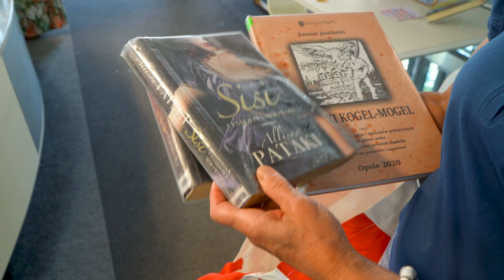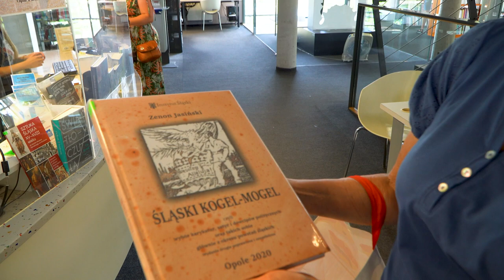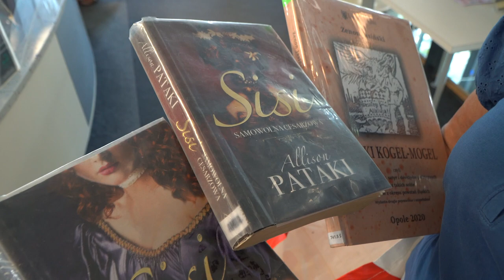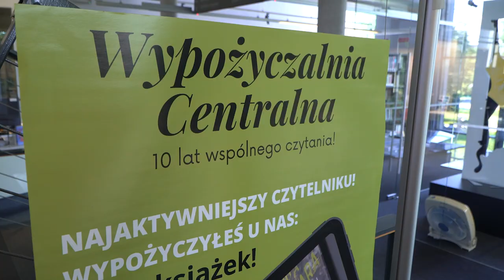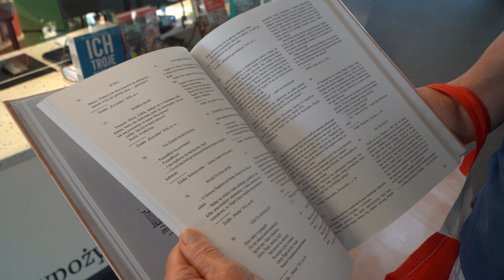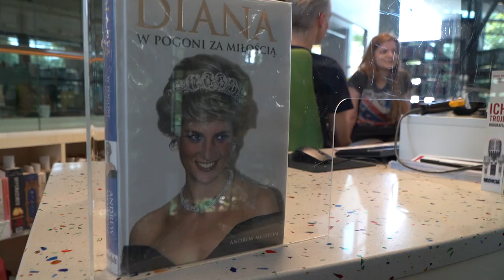Lektura na wakacje 2023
Trwa upalne lato czytelnicze. W Miejskiej Bibliotece w Opolu na niektóre z książek trzeba czekać w kolejce. Miłośników wakacyjnej lektury bowiem nie brakuje o czym przekonał się nasz reporter.